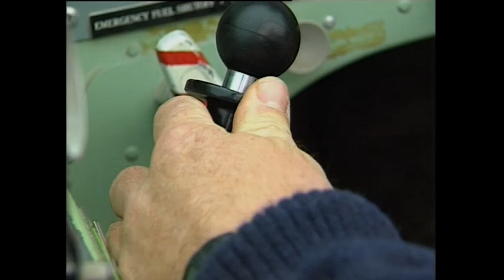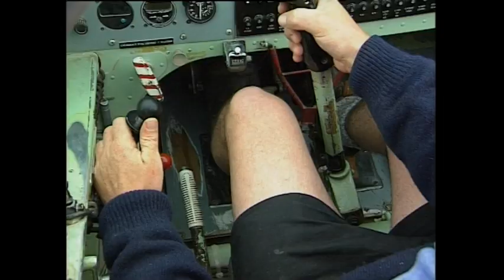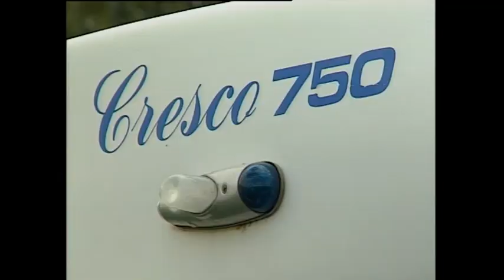The Agricultural Pilot: Flying On The Edge...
To be an agricultural pilot is just one career in aviation. If this is you check out my site for more info on this and other aviation careers It is a specialised and very exciting career. It's not for everyone but I for one would rather do nothing else than to fly a crop duster or sprayer than anything else.